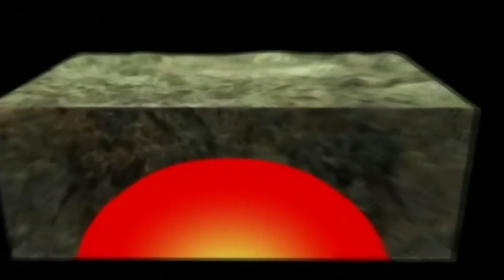Ski Atop A Supervolcano in Australia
Mount Buller is more than a simple ski resort, it's built atop the remains of a vast batholith size magma chamber, and this magma chamber fueled a volcanic eruption that I postulate was large enough to be considered a super volcano.